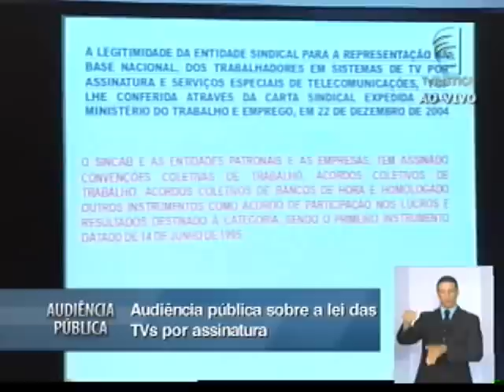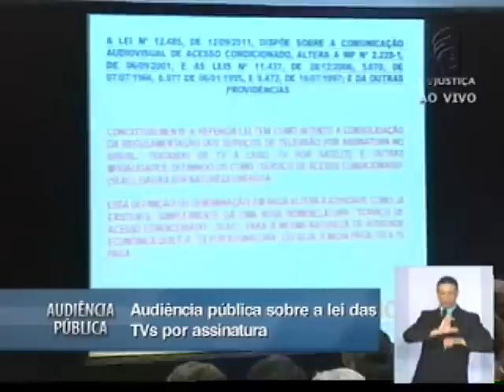Audiência Pública TV por assinatura no Brasil - 18/02/13 - (8/15)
"Diversos dispositivos contidos na Lei 12.485/11 são capazes de provocar o desassossego, a insegurança e a possibilidade real de desemprego do setor de TV por assinatura", afirmou o representante do Sindicato Nacional dos Trabalhadores em Sistemas de TV por Assinatura e Serviços Especiais de Telecomunicações (SINCAB), Francisco Canindé Pegado do Nascimento, na audiência pública realizada no dia 18 de fevereiro de 2013 no Supremo Tribunal Federal (STF).